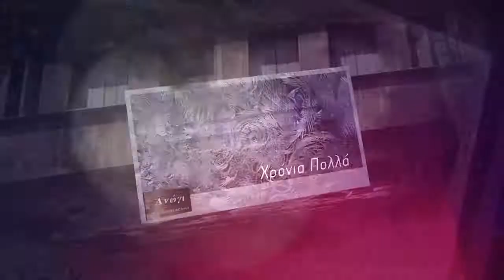Ανώγι hotel Metsovo - Ioanninatv ITV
Ioanninatv ITV - TV Spots